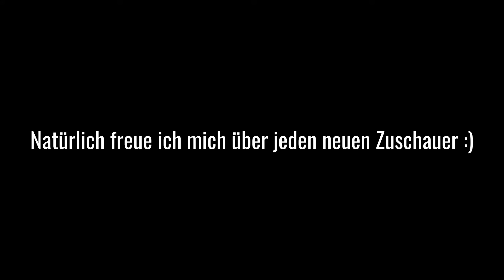CUPSHE -| Try on Haul | Live Test | Review | Fashion Bademode - Sommerkleider |2021 Miranda Carat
✋Tachchen, zum zweiten Mal durfte ich mir von Cupshe Badeanzüge , Bikinis und Kleider aussuchen.
*Dies ist keine bezahlte Kooperation, mir wurden lediglich die Sachen zur Verfügung gestellt, die ich vorführen darf und ausgesucht habe.

☆Meine Modelle aus den Videos☆

📌 PR/Geschäftsanfragen unter:
▶Instagram Miranda Carat
📌✉️  *PACKSTATION*
Miranda (nur Miranda)
Packstation 499
Postnummer 21163930
12205 Berlin
 📌 PRODUKTE AUS MEINEN VIDEOS
(**/P) Haarglättebürste aus meinem Video:
(**/P ) Meine Haar Clip In Extensions - Farbnr.1b/60cm/glatt (Tesshair ):
** MEIN STYL PRO PINSELREINIGER :
**Lieblings-Milchaufschäumer:
**Meine Fitnessmatte :

Zeitgleich werde ich durch die Verlinkung - wenn ein Erwerb zustande kommt -  prozentual unterstützt, der Kaufpreis für Euch bleibt gleich.